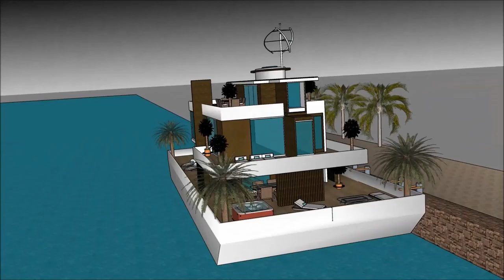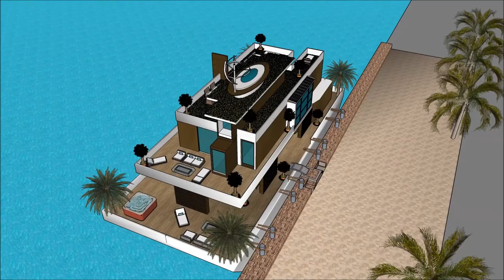Luxurious Floating house boat design by creator Mikkel Sølbeck Fontana Lake in CALIRAYA Hire floatin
The floating house villa houseboatzania launching an innovative high-end luxury yacht floating house villa mansion home design potentially as a display of exhibition of the Luxurious Floating house boat design by creator Mikkel Sølbeck Fontana Lake in CALIRAYA Hire floatin.

The collection of the Floating house villa houseboatzania concept of Luxurious Floating house boat design by creator Mikkel Sølbeck Fontana Lake in CALIRAYA Hire floatin consists of high luxury and architectural art pieces in minimalism combined with living on the waterfront of the harbour.

The floating house villa mansion yacht design has the basis to sustain living with high standards and contemporary structural design Luxurious Floating house boat design by creator Mikkel Sølbeck Fontana Lake in CALIRAYA Hire floatin with numerous of prospects for excessive living and celebrating the desire of life worldwide:  UK Thames London